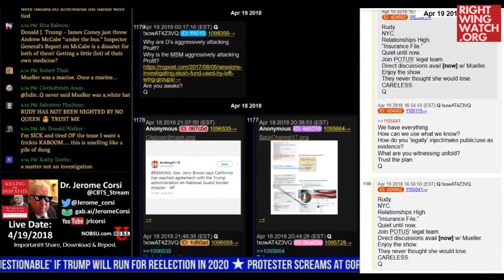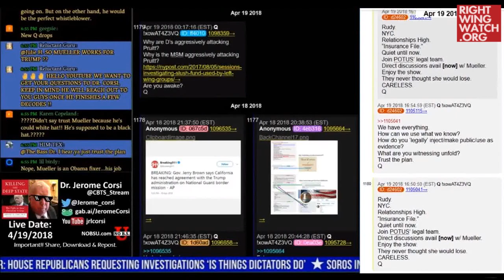RWW News: Jerome Corsi Wants To Fight James Comey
Right Wing Watch reports on the extreme rhetoric and activities of key right-wing figures and organizations by showing their views in their own words. In this clip, Infowars Washington bureau chief Jerome Corsi says he would like to fight former FBI Director James Comey and that he believes Comey should be hanged.